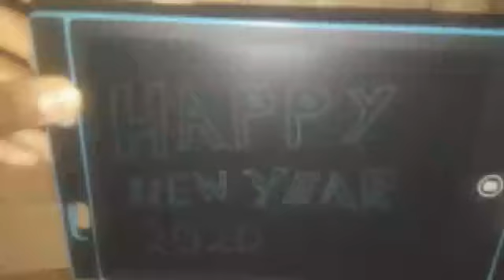Happy New year